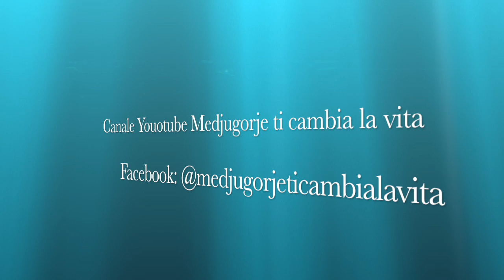Messaggio Medjugorje 2 Maggio 2017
Messaggio del 2 maggio 2017
Cari figli, vi invito a pregare non chiedendo, ma offrendo sacrifici, sacrificandovi.
Vi invito all’annuncio della verità e all’amore misericordioso.
Prego Mio Figlio per voi, per la vostra fede che diminuisce sempre di più nei vostri cuori. Lo prego per aiutarvi con lo Spirito Divino, come anche io desidero aiutarvi con lo spirito materno. Figli miei dovete essere migliori, solo coloro che sono puri, umili e colmi d’amore sorreggono il mondo, salvano sè stessi e il mondo.
Figli miei, Mio Figlio è il cuore del mondo, bisogna amarlo e pregarlo e non tradirlo sempre e nuovamente. Perciò voi, apostoli del mio amore, diffondete la fede nei cuori degli uomini, con il vostro esempio, con la preghiera e con l’amore misericordioso. Io sono accanto a voi e vi aiuterò.
Pregate affinchè i vostri pastori abbiano sempre più la luce per poter irradiare tutti coloro che vivono nelle tenebre.
Vi ringrazio.